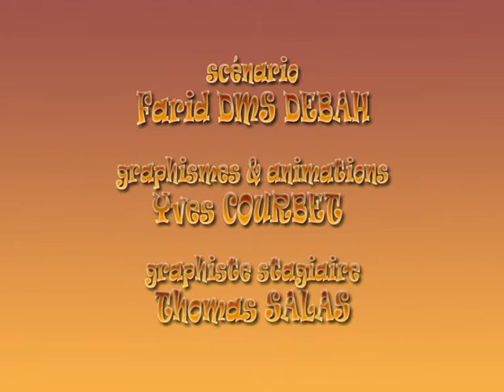Namoos, partie de pêche